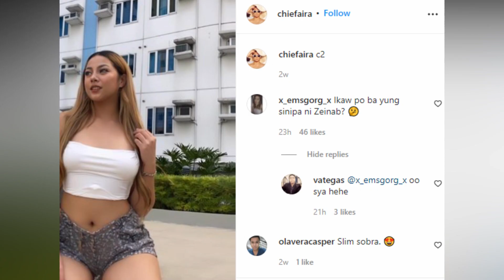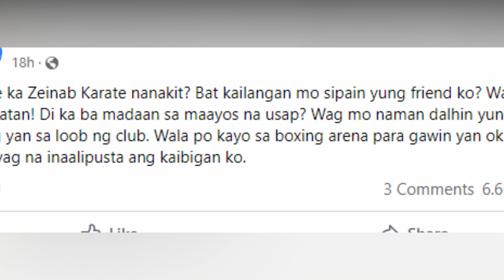Actual Video ng RAMBULAN sa loob ng G-side bar | Zeinab VS. Aira Mae Lipata